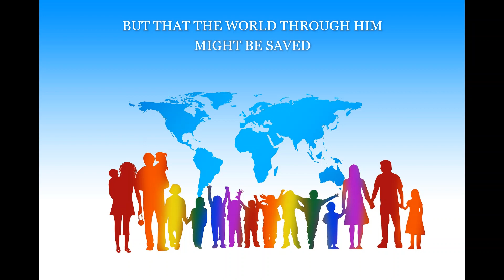JOHN 3 17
JOHN 3:17. 17  For God sent not his Son into the world to condemn the world; but that the world through him might be saved.